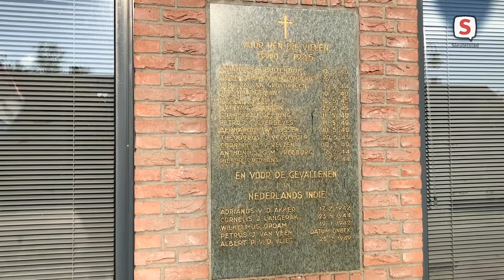Verslag 4 mei herdenking Zoeterwoude (2020-05-04)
Robbert Beurse maakte een verslag van de sobere 4 mei herdenking in Zoeterwoude.